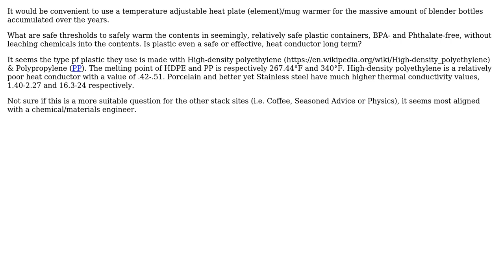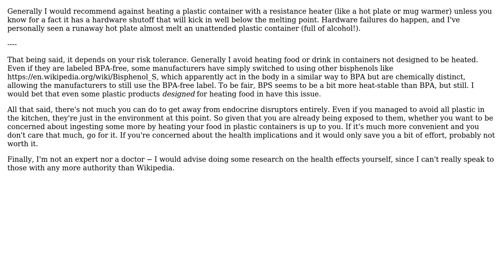Engineering: Safe temperature thresholds for #2 HDPE and #5 PP plastic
With thanks & praise to God, and with thanks to the many people who have made this project possible! You are responsible for your own actions.